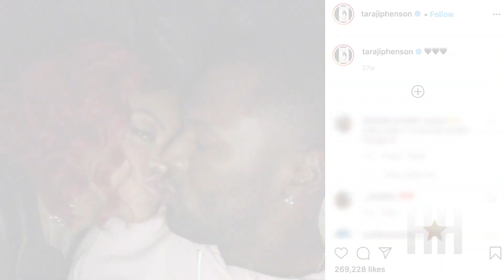Taraji P. Henson Reveals Her Engagement Has Ended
The love affair between Taraji P. Henson and Kelvin Hayden is no longer. Henson opened up about the end of their engagement, revealing that she even suggested therapy to resolve their conflicts. Unfortunately, it just wasn’t enough.